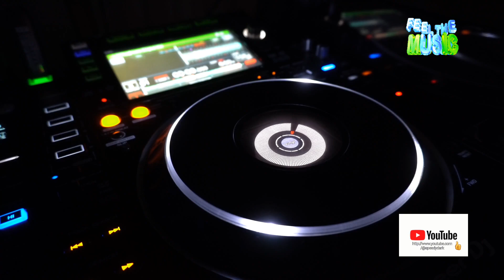Speedy Dark - Mantra [Oriental Trance]*2024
ʞɹɐᗡ ʎpǝǝdS
🎛🎚🎧🆕 Better With Headphones
©®™ 2024 speedydark

* Oriental Trance*

 *February    2024*

*Quality : 1080p50

Ş̶̡͇̭̺̹̻̗͐͂̇͝p̸̡̖̰̹̪̈́ě̵̡̡̦͖͙͇͕̦͎̭̽̇̑̚͝ē̴̱̝̱̹̙̭͊̀͂͝d̷̙̓͂̋̏̈̕y̶̨̥̬͓͝ ̷̢̱̭̘̽̿͠D̵̩̫͕̘̯̤̦̠͆͊̿͛̒ä̷̫̜̟͎̩͜r̷̦͓̞͓̗̪̀k̷̪͕͊̍̋̈̈͌̏̕͝

l